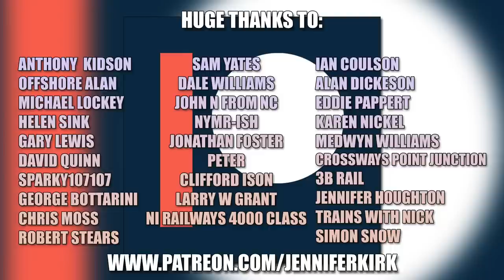Easy Dapol Class 121 & 122 Slipping Drive Fix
If your Dapol Class 121 or Class 122 Railcar has a slipping drive, don't worry! Jenny has you covered with this quick and easy fix.